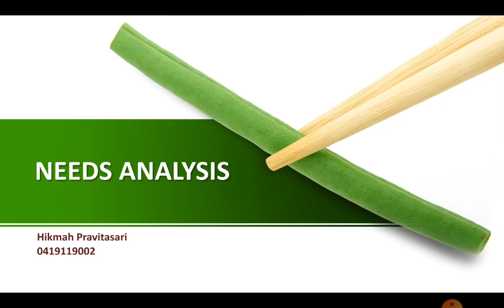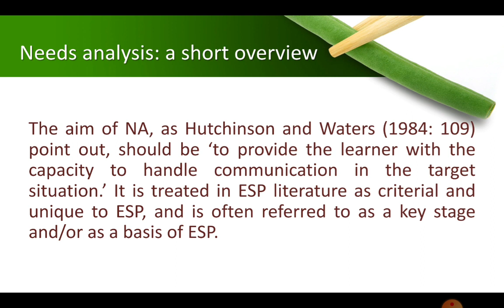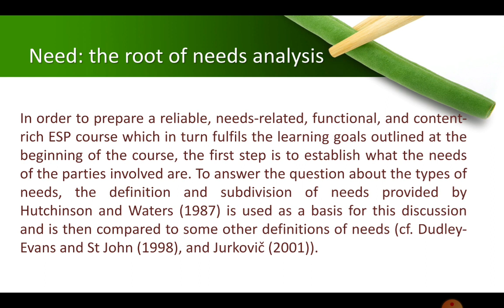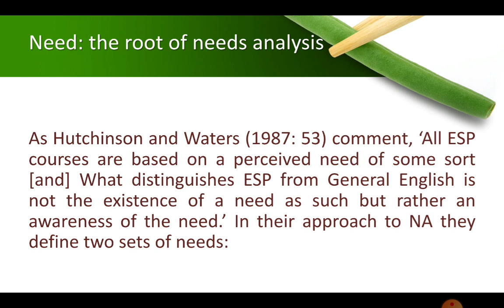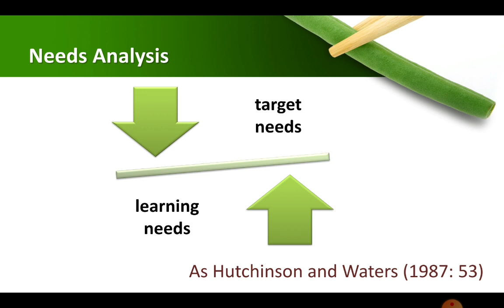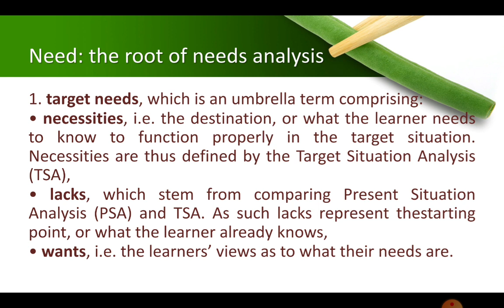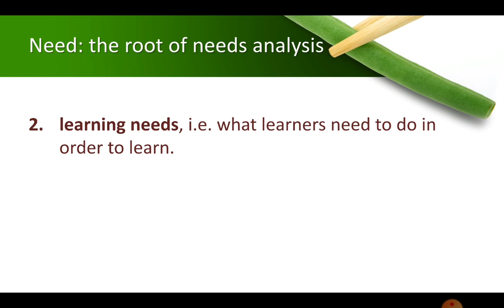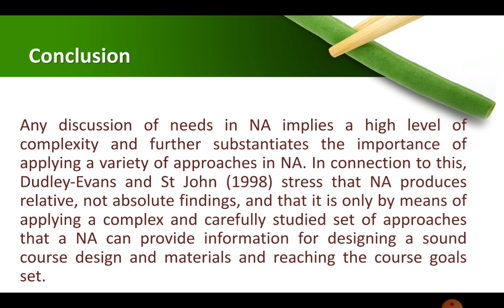Needs Analysis (ESP Course) Meeting 3